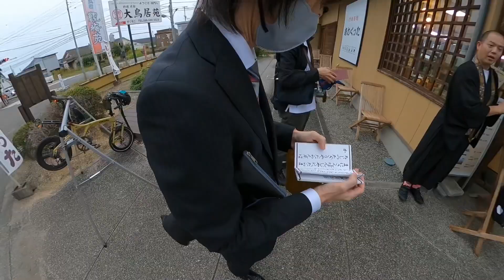20241024速報 鳴門お遍路1番札所ライド 渡船 霊山寺 鳴門スカイライン四方見展望台での美しい夕陽 イーストとくしま下見ライド